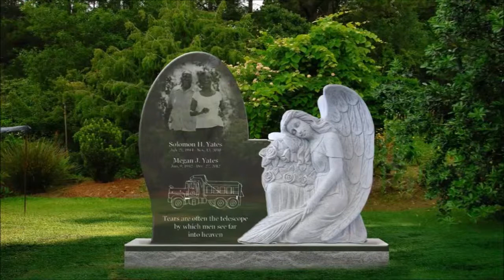What Is A Funeral Home 1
Salon Memorial
Redgate Memorial
Nazareno Memorial
Nancy Monument
Mccurtain Memorial
Last Memorial
Liley Monuments
Kutner Memorial
Ground Memorial
Ganga Memorial
Droste Monument
Clovis Memorial
Browns Memorial
Brocklesby Mausoleum
Achilles Monument
Wogan Memorial
Torrecillas Memorial
Picasso Monument
Parrot Memorial
Ocker Monuments
Newtown Memorial
Legacy Tombstones
Lav Monument
Jamin Monument